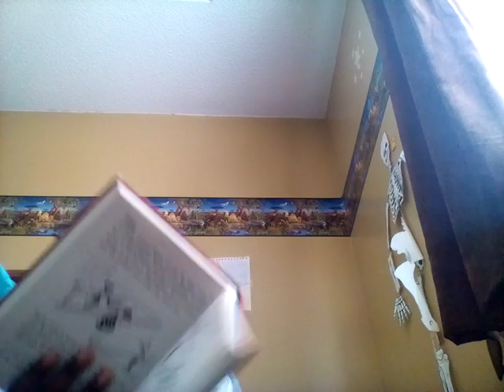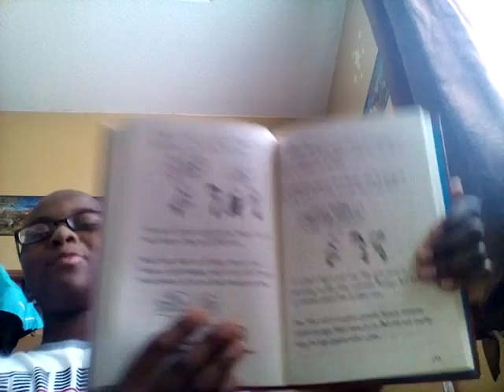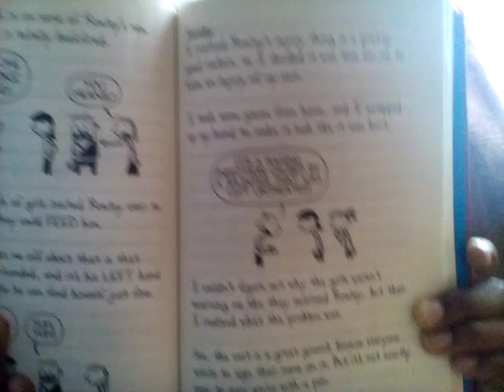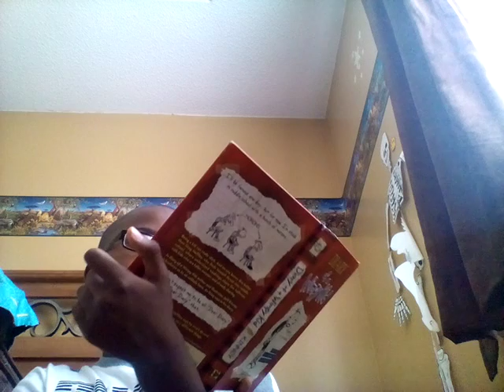Diary of A Wimpy Kid #1 Pages 136-140